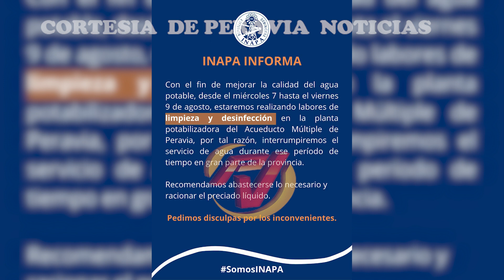INAPA anuncia suspensión de servicio de agua potable por mantenimiento de Acueducto Múltiple Peravia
La Dirección Provincial del Instituto Nacional de Aguas Potables y Alcantarillados (INAPA) informó que suspenderá el servicio de agua potable en varias localidades durante tres días, con el objetivo de dar mantenimiento a la planta potabilizadora del Acueducto Múltiple de Peravia, ubicada en Los Roches, en el distrito municipal Pizarrete.